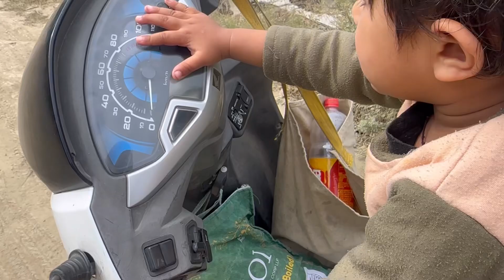खेत से निकली राजमाह / सचित ने ढोया बोझा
Himachali girl video
Viral girl video
Ruchi
Thakur Ruchi
Mountain girl video
Mountain family video
Chhote Se Bachi ne Doya Bokha
Hard-working
Raja Maha nikale
Rajam ki Dal
Chasme ka pani
Nani Ke ghar Gayi Geeshi
Tank ka Kaam
Tank shattering